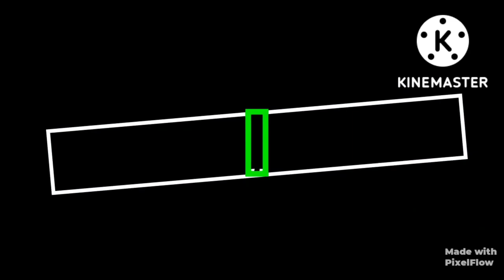fancy silver trays | big distributer in feel khana, Begum bazar, hyderabad..mob no.7780209011..👍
Range of silver Trays make your Festival more brighter with sweets for your love ones. Luxurious and delightful with your sweets for Diwali. Silver Trays makes your sweets look good for engagement marriage and even for New born babys ceremony...

free home delivery also available in hyderabad  5 kilometers

M.h traders
feel khana,
Begum bazar.
hyderabad..

1)For Reselling clothes n Jewelry

3)Retail Online shopping jewellery n cloths

13)Crockery part 2#

thanku for supporting me...

thanku all🙂😊🤝🙏

for video promotion what's up no 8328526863 jyothi Rachakonda only msg no calls thanku🙂